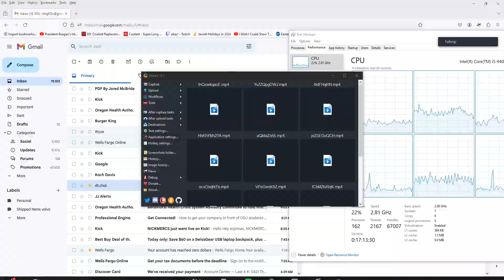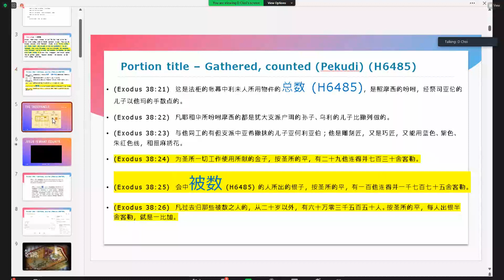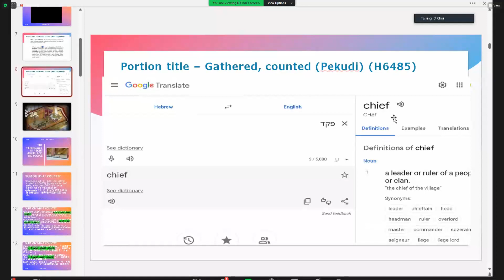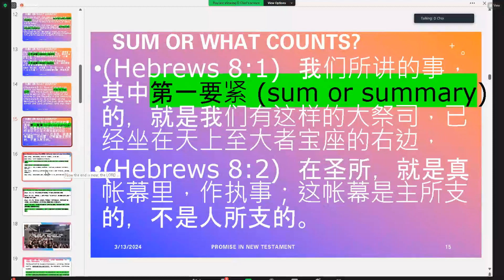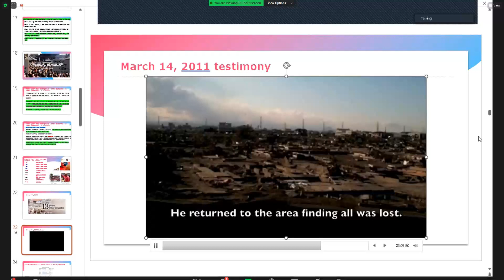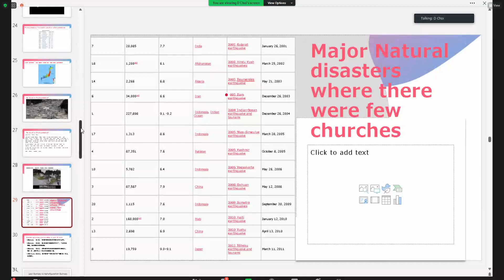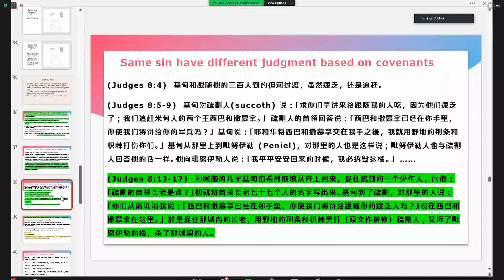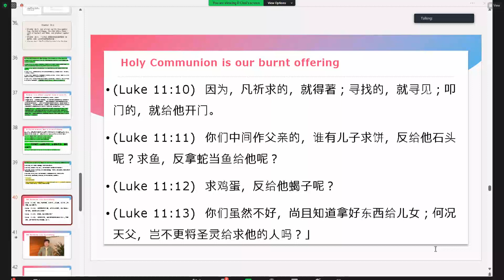3-14-24 "天地有灵" Bible Study (Chinese) 廣東話/漢語